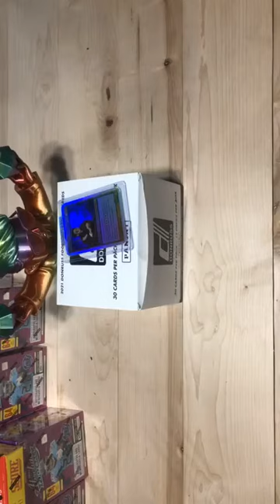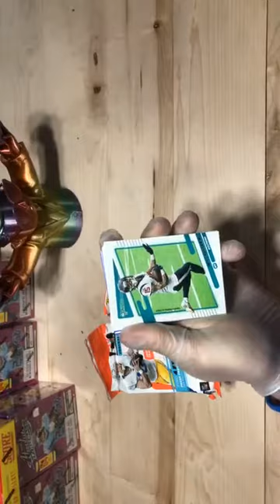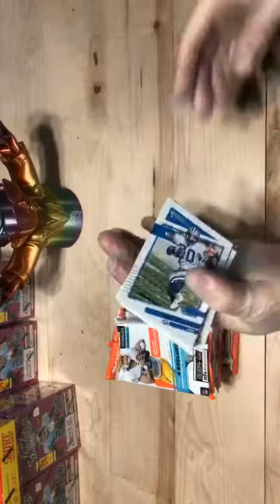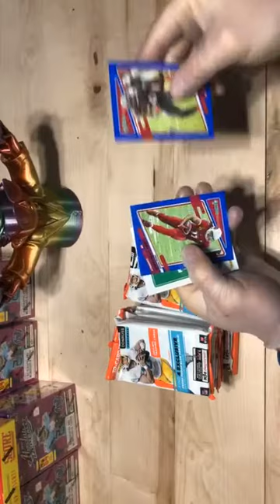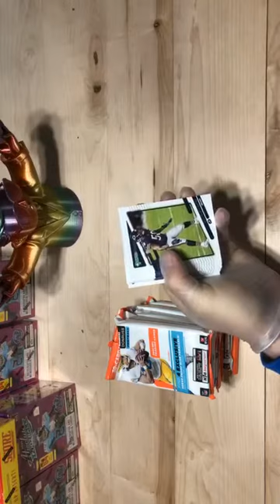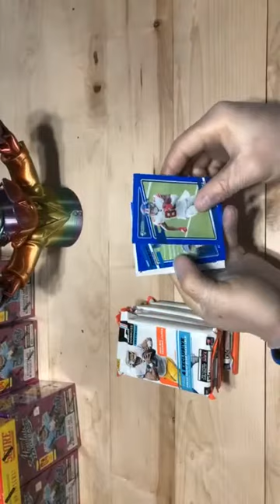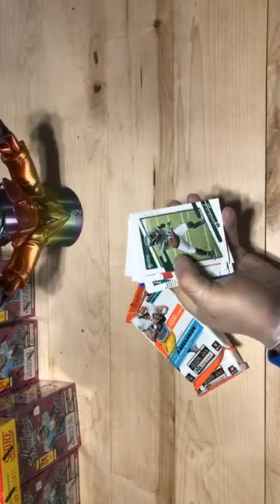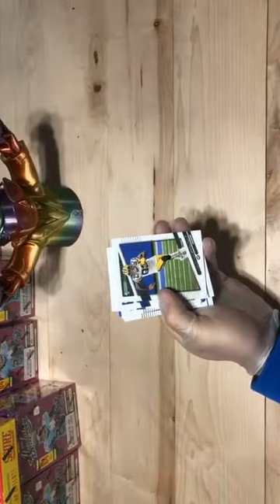2021 donruss fat pack box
mac jones?